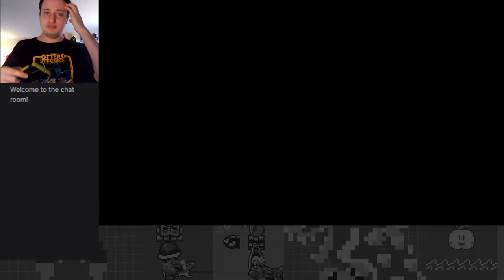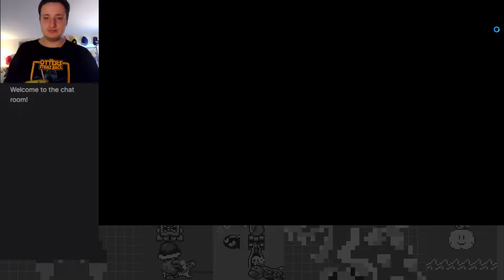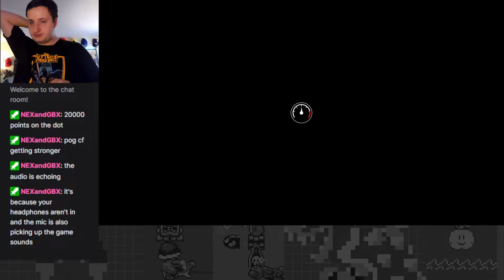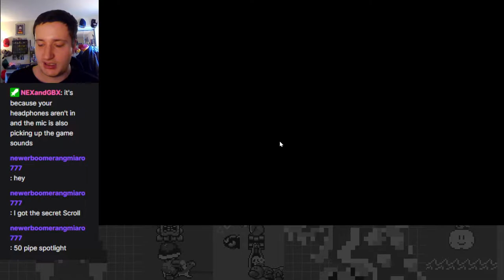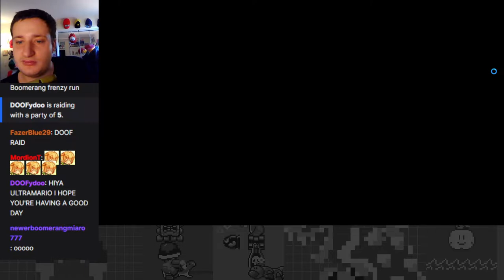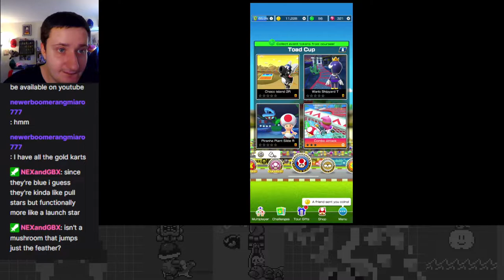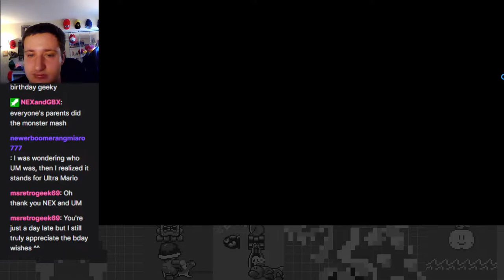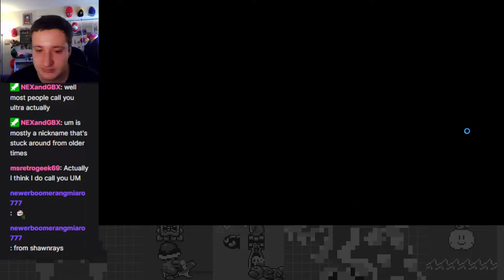Bowser, Toadette & Toad Cups! + Coins Aplenty!: Piranha Plant Tour Part 2 - Mario Kart Tour